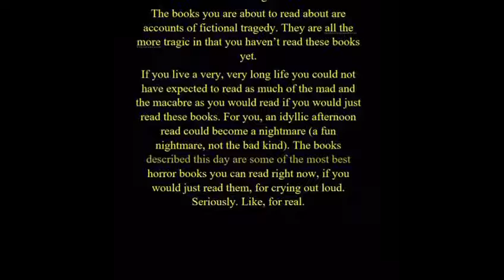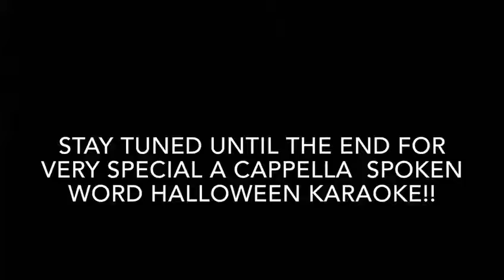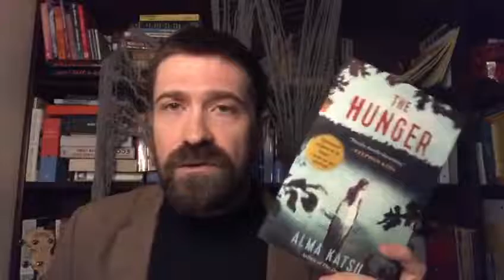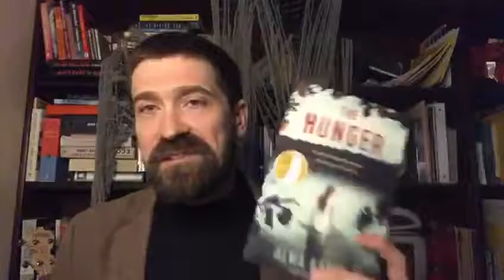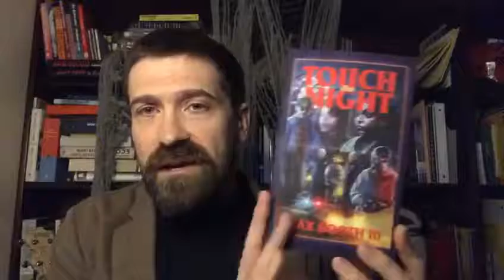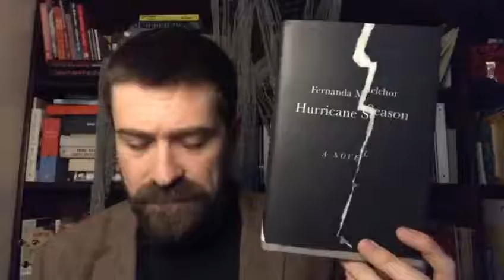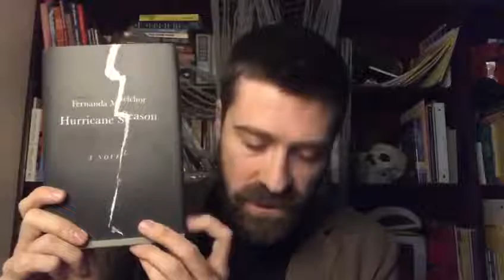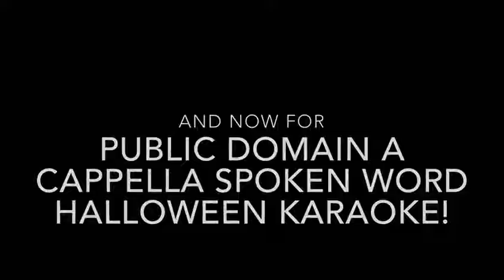Read More! with Trevor: Horror! Featuring Halloween A Cappella Spoken Word Karaoke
My 9-year-old says this video is "cringe" so if I understand slang nowadays that means its pretty cool!

Horror! Or, books that have 'bad thoughts'. Step into a world so terrifying and spooktacular...you will use words like 'spooktacular' forevermore!

Books discussed:
The Only Good Indians by Stephen Graham Jones
The Hunger by Alma Katsu
Touch the Night by Max Booth III
After Me Comes the Floor by Sarah Perry